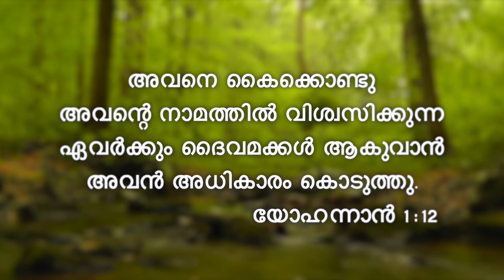വിടുതലിൻ വചനങ്ങൾ || Viduthalin Vachanangal || 13-01-2021